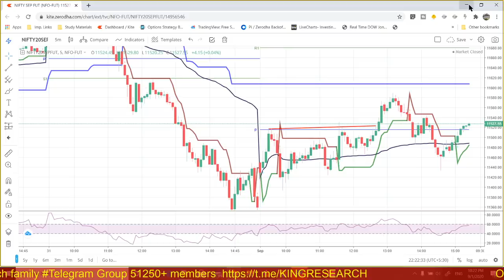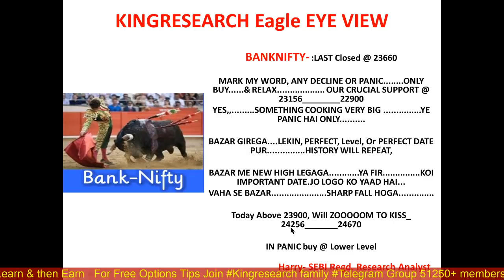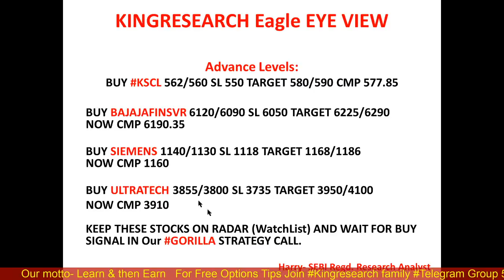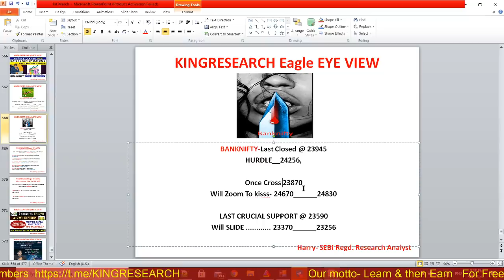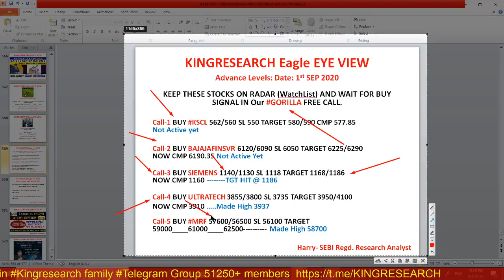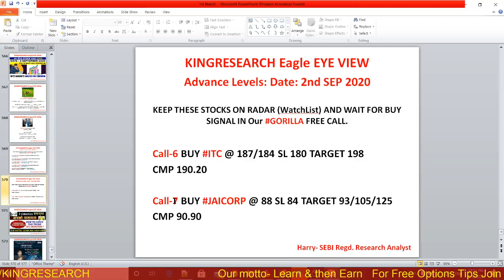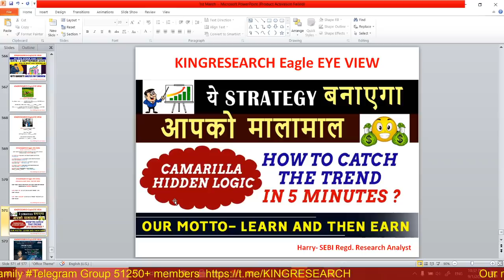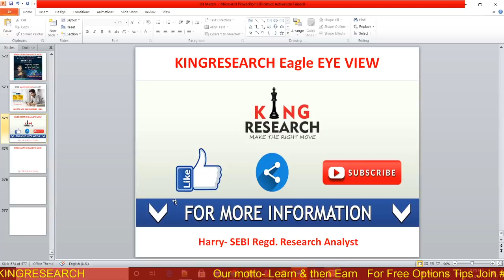Nifty Intraday Trading Strategy for 2nd SEP | Advance Intraday Nifty & Banknifty | Ep-80 GANN Chart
Ep-80 Kal Ki baat Aaj with Gann Chart Special | Intraday Nifty & Banknifty Important Levels |  Gorilla Intraday Calls |Kingresearch Eagle Eye View | Advance Free Calls By Kingresearch

👉📣📣 10th SEP ONLINE CLASS for 10 days With MENTORSHIP & SUPPORT
Benefits:
1)-Daily Our Intraday Jackpot Option Updates On Time, No Delay
2) Live Support On Your Existing Position
3) Intraday Stock Cash
4) NIFTY and Banknifty-  Trend Reversal Games Alert
5)  Index Heding Strategy Update

stock selection
nifty levels
banknifty levels
ACC
HCLTECh